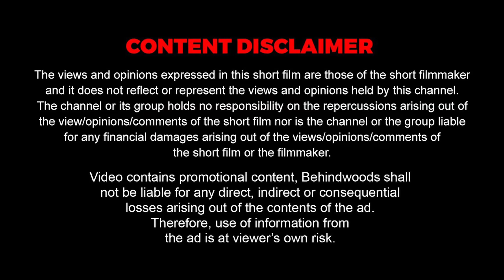"SIVAKARTHIKEYAN என்கிட்ட கெஞ்சி அழுவாரு..." "SK-க்கு முத்தம் கொடுத்த SANGEETHA KRISH 😘